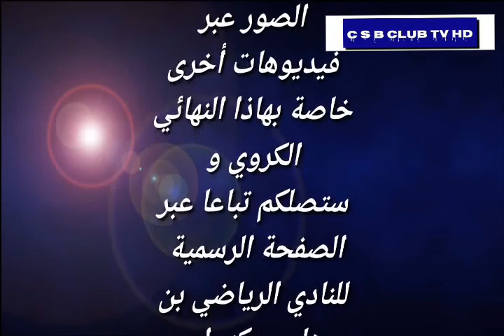الدورة الرياضية ما بين الأحياء ( دورة المرحوم بلقاسم محفوظ 2001 ) ملعب بن هارون البويرة